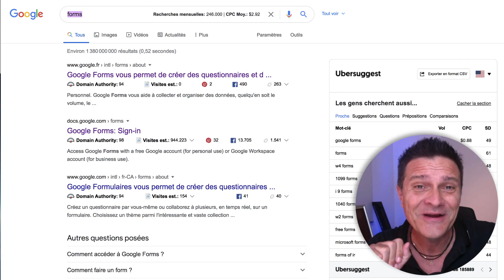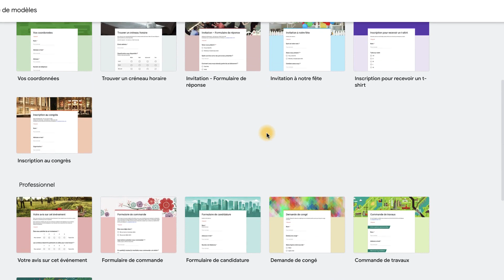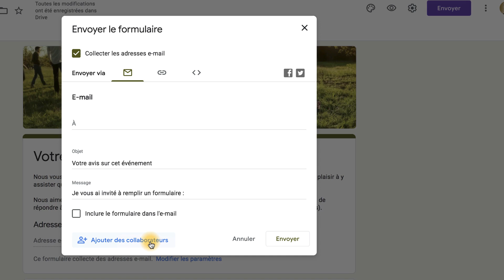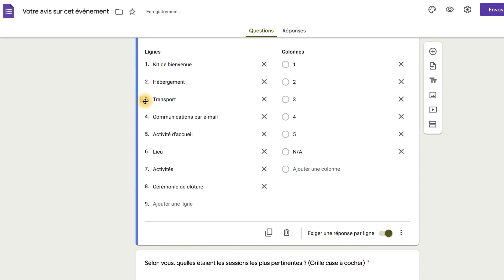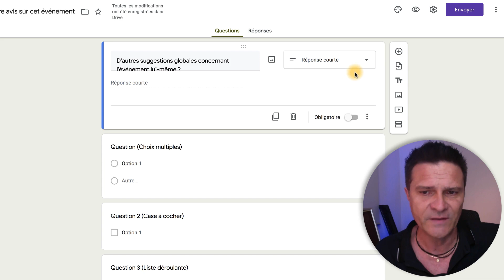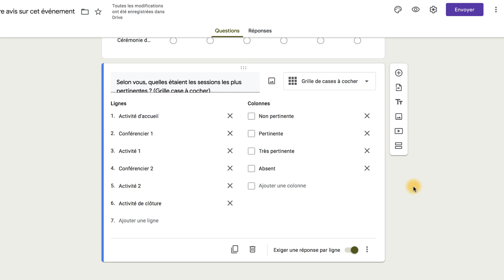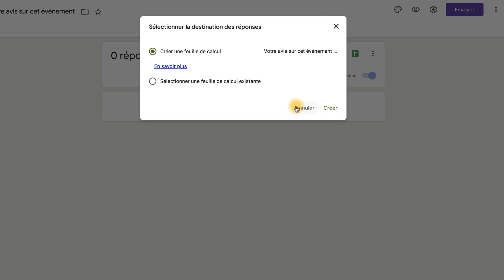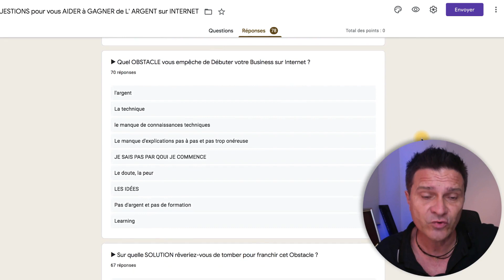Comment utiliser GOOGLE FORMS (Comment ça marche ?)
Comment utiliser Google Forms (Comment ça marche ?) ➤ Formation offerte pour vendre facilement de A à Z

00:00 Comment faire un formulaire gratuitement
00:53 Comment utiliser Google Forms
06:10 Google Forms, comment ça marche
11:29 Comment Google Forms fonctionne
14:50 Comment créer un formulaire avec Google Forms

4 👉 "Emailing Turbo : De 0 à Pro. Comment créer une liste rentable en 24h chrono“ :

5 👉 “Comment gagner ses 1ers €€€ sur internet sans même savoir ce qu’est un filleul“ :